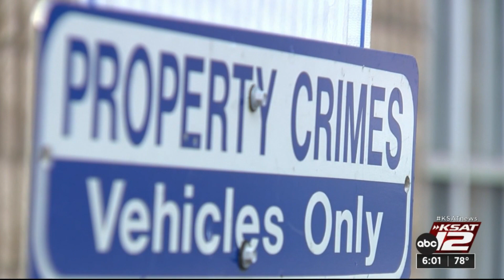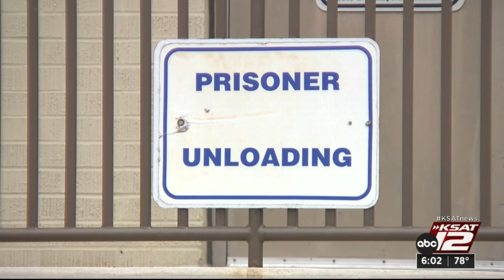SAPD to centralize property crimes unit, amid criticism from detectives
Citing the need to be more proactive about how it investigates property crimes, the San Antonio Police Department this summer will centralize that unit and rebrand it as the Property Crimes Task Force, KSAT Investigates has learned.